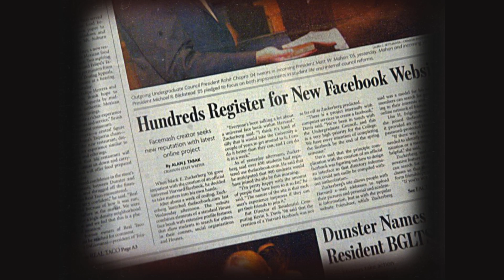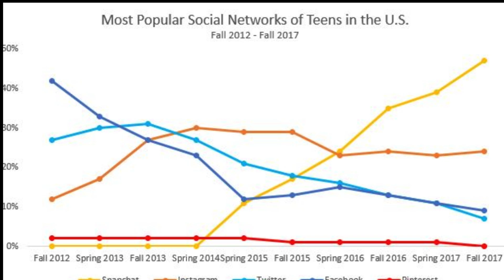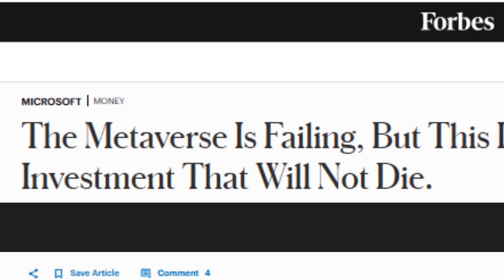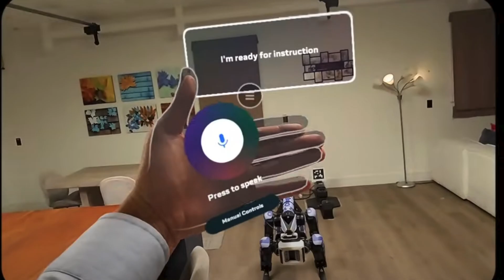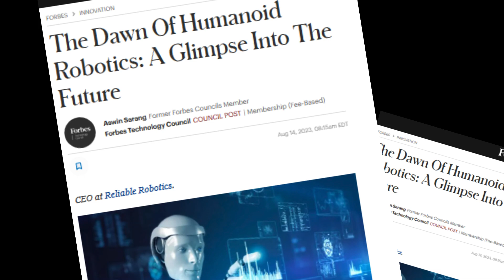Why META Is Creating Humanoid Robots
Meta has announced they will be creating humanoid robots. This is in addition to their progress in ai.  Why are they doing this? Will they be successful in this endeavor? How will this shape the longevity of the company? And if they succeed, will they take the lead as the humanoid robot provider for the world, or will it be Tesla, Nvidia, Apple or an unknown name?

Like other tech giants, Meta is looking for ways to maintain their dominance as a company and  to grow and innovate. In 2021, the company rebranded from Facebook to Meta to make room for its expanding portfolio of products. While Facebook still maintains a large user base, it faces challenges. The app that was seen as the young peoples app at the time of its release and created by a college student, has seen some of its younger users who were early adopters move on to other platforms, while more older audiences have come to be the face of the app.

If you are looking for educational videos covering Why topics, then you've found the right channel. We do Why Is videos in the style of reallifelore